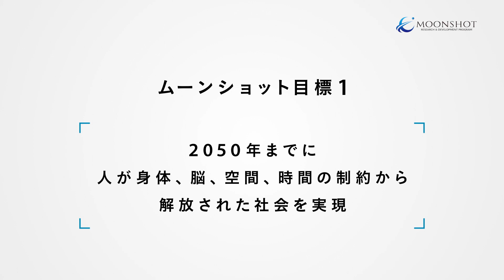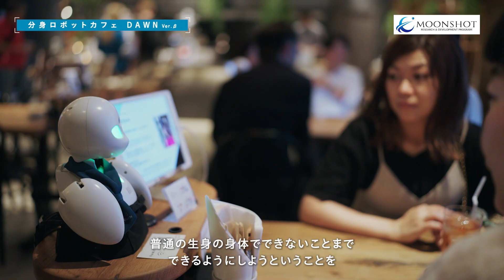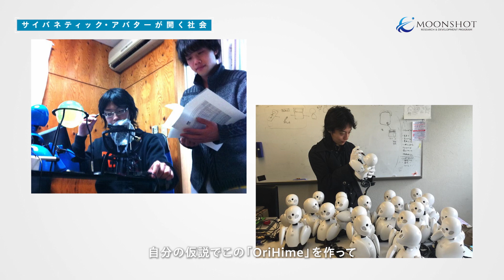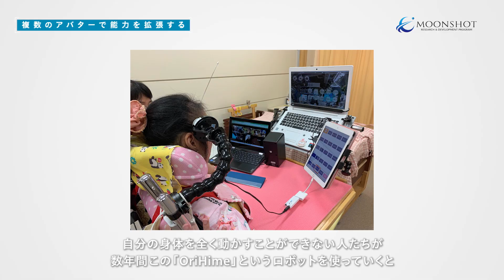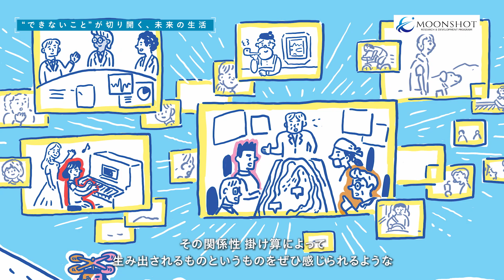「多様性と包摂性を拡大するCA社会の共創的デザイン」に取り組む：吉藤健太朗 [ムーンショット目標1]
「多様性と包摂性を拡大するCA社会の共創的デザイン」に取り組む
吉藤健太朗　[ムーンショット目標1]

身体的能力、認知・知覚能力を拡張するサイバネティック・アバター技術。ムーンショット目標１では、「2050年までに、人が身体、脳、空間、時間の制約から解放された社会を実現」するためサイバネティック・アバター技術を活用。人の能力拡張により、介護や育児をする必要がある人や高齢者、様々な価値観を持つ人々が、 多様な社会活動に参画できる未来の実現を目指します。
南澤PMの研究開発プロジェクト「身体的共創を生み出すサイバネティック・アバター技術と社会基盤の開発」に取り組む課題推進者、吉藤健太朗さんに、サイバネティック・アバター技術の社会実装について話を聞きました。

吉藤健太朗（よしふじ　けんたろう）
株式会社オリィ研究所 代表取締役CVO

0:00　イントロダクション
0:43　分身ロボットカフェ DAWN ver.β
1:37　 “もう1つの身体” によるコミュニケーション
2:23　サイバネティック・アバターが開く社会
3:36　複数のアバターで能力を拡張する
4:42　“できないこと” が切り開く、未来の生活

関連リンク
ムーンショット目標1： 2050年までに、人が身体、脳、空間、時間の制約から解放された社会を実現
南澤 プロジェクト：身体的共創を生み出すサイバネティック・アバター技術と社会基盤の開発